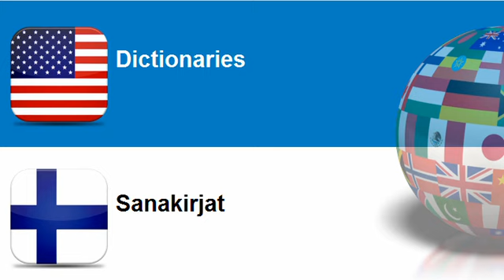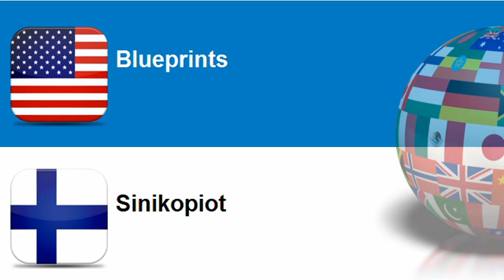Learn Finnish = Topic = Printed books, brochures and leaflets